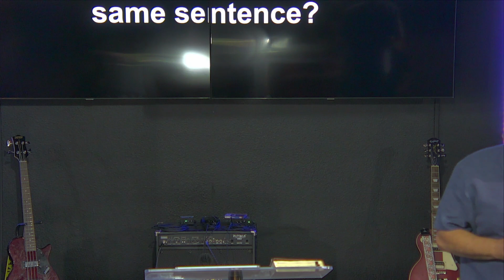Last Words - Pastor Valentino